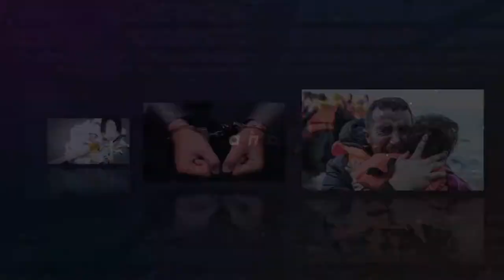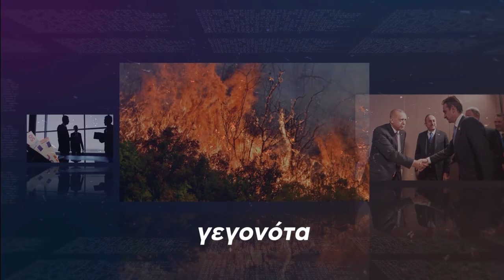Αυτόπτης Μάρτυρας - Ιστορίες Μεταναστών